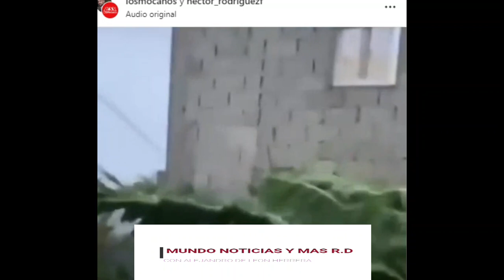El huracán Fiona en el este de la República Dominicana,,,mundo noticias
El huracán Fiona, de categoría 1, entró este lunes en República Dominicana por Cabo San Rafael (este del país), con vientos de 140 kilómetros por hora y ráfagas superiores, informó la Oficina Nacional de Meteorologia (Onamet).

En su último boletín, la Onamet explicó que, conforme a imágenes de satélite y radar, Fiona entró esta madrugada local y a las 04:00 hora local (08:00 GMT) se ubicaba a unos 20 kilómetros al suroeste de Punta Cana, donde se registran lluvias de moderadas a fuertes y vientos máximos sostenidos de 79 kilómetros/hora, con una ráfaga de unos 124.

Este huracán, el tercero de la actual temporada de ciclones, se mueve hacia el oeste/noroeste a unos 15 kilómetros/hora.

Los vientos huracanados se extienden a unos 45 kilómetro fuera de su centro y los de tormenta a unos 220 kilómetros.

Si mantiene su trayectoria, el centro de Fiona se moverá en las próximas horas a través del este de El Seibo y sector norte de Hato Mayor, para luego continuar probablemente por Samaná.

Las imágenes de satélite muestran “una densa y compacta actividad nubosa productora de aguaceros moderados a fuertes y tormentas sobre La Altagracia, El Seibo, La Romana, Hato Mayor, San Pedro de Macorís, Monte Plata, Samaná, Sánchez Ramírez y algunos sectores del Gran Santo Domingo”, añade la Onamet.

Los modelos numéricos de predicción indican que el huracán Fiona generará acumulados de lluvias que oscilaran entre 100 y 300 milímetros, que pueden ser superiores en puntos aislados, en especial en zonas más elevadas, hasta cerca de 450 milímetros.

Ante esta situación, se mantiene el aviso de inundaciones urbanas, crecidas de ríos, arroyos y cañadas, así como deslizamientos de tierra en provincias como San Pedro de Macorís, Sánchez Ramírez, La Altagracia, La Romana, El Seibo, Hato Mayor, Monte Plata, María Trinidad Sánchez, Samaná y Duarte.

La Onamet también mantiene la alerta meteorológica a las provincias de Santo Domingo, San Cristóbal, San José de Ocoa, Monseñor Nouel, La Vega, Azua, Peravia y Barahona, Hermanas Mirabal, Valverde, Montecristi, Santiago Rodríguez y Santiago Espaillat.

Gran parte de República Dominicana estará bajo los efectos del huracán, por lo que todo el país se encuentra en alerta (trece provincias en nivel rojo, el máximo, incluido el Gran Santo Domingo y dieciocho en amarillo) y este lunes ha sido declarado no laborable y tampoco hay clases.

Se espera que, cuando Fiona, se aleje de territorio dominicano, lo haga con categoría 2 en la escala Saffir-Simpson, sobre un máximo de 5.

Fiona llega a República Dominicana tras azotar el domingo Puerto Rico, donde causó daños calificados de “catastróficos”, un apagón general e importantes inundaciones.